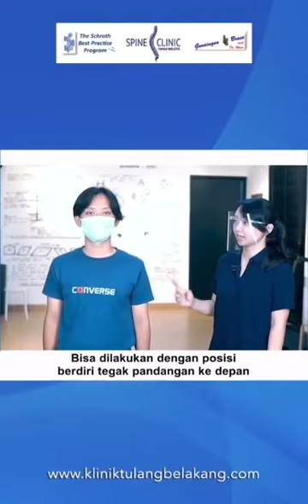stretching sarapan pagi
Video dari Ekki Kurniawan 🤲🍶